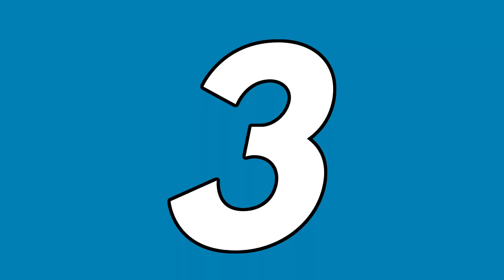Forza 7│Idiots Of The Week #15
This is coming out the day before Valentine's Day. Coincidence? Yes.

►All wheel gameplay done with my Logitech G920, courtesy of Logitech SA.

►Check out Prepaid Gamer for affordable Xbox Live membership and other digital codes delivered 24/7